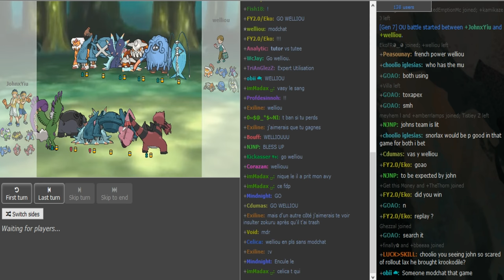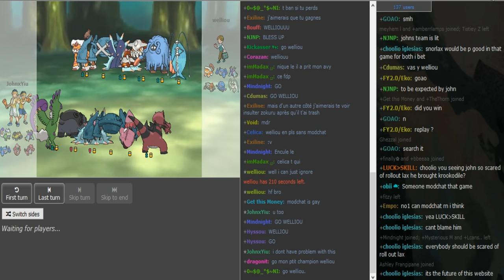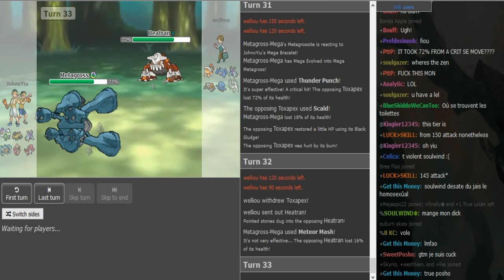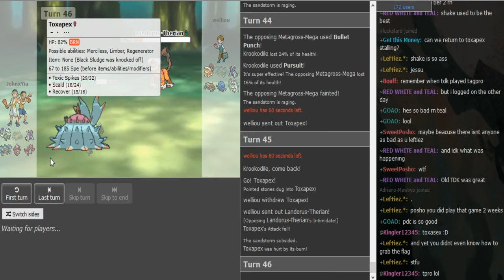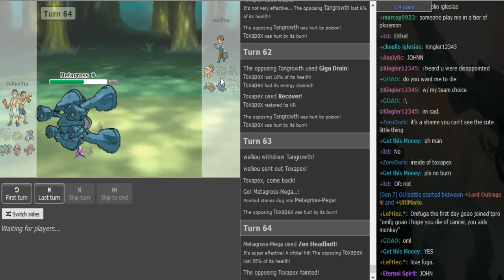Smogon Premier League 8 Week 7: JohnYiu vs Welli0u (Sun&Moon OU) w/ Dokkerich